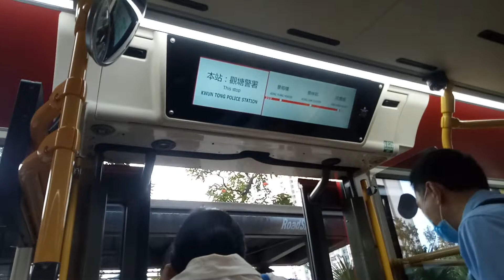KMB K ATENU1507 VP6916@690落車門開關過程